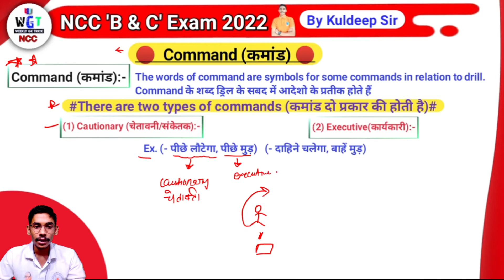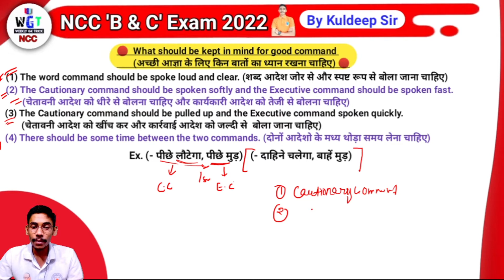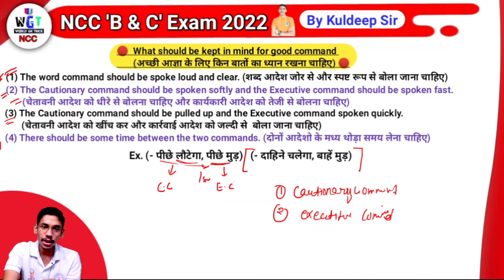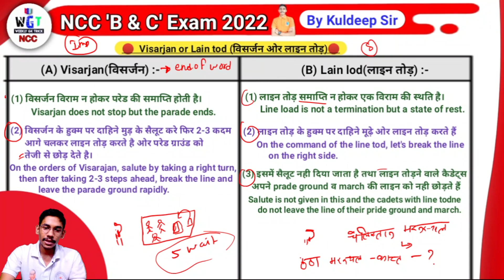Part-03| Ncc Drill | Commands | Drill Notes A,B & C Certificate Exam ncc_drill || By Kuldeep Sir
Ncc Drill || Commands || Drill Notes A,B & C Certificate Exam ncc_drill || By Kuldeep Sir

Thank u 🇮🇳🇮🇳🙌🙌🙌📚📚